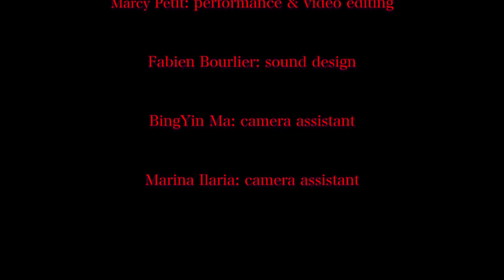What [un]tangles us - Marcy Petit - France - Metamorphosis 2023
PERFORMANCE VIDEO, AUDIO PODCAST - 10 MIN 49 (VIDEO), 28 MIN 35 (PODCAST)

It meets the states of being and existence example.